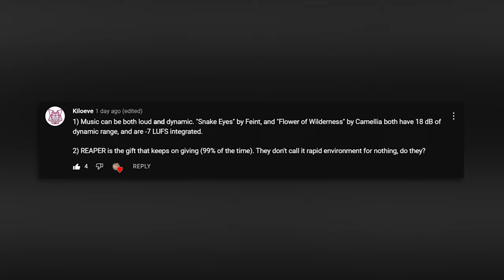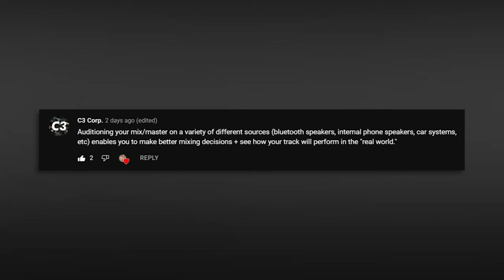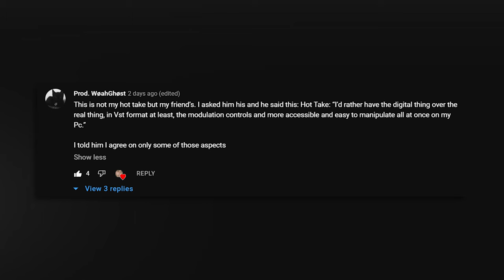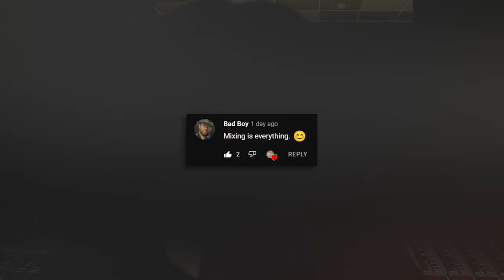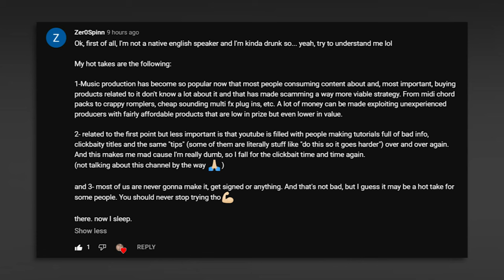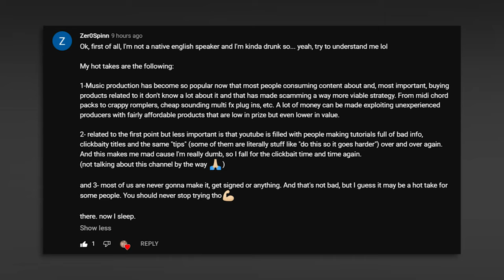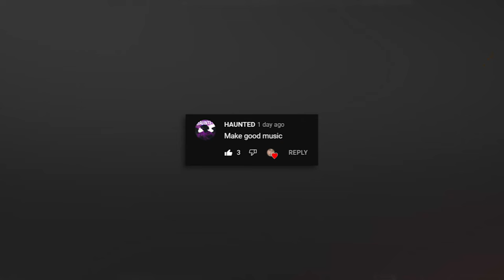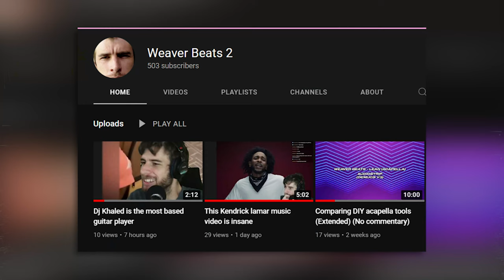MIXING DOESNT MATTER!? (Producer Hot takes #1)